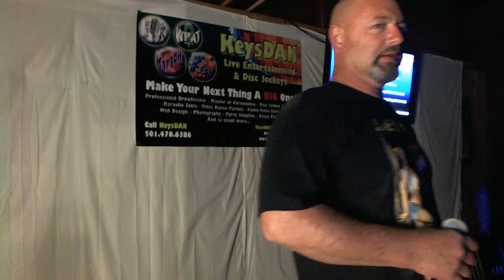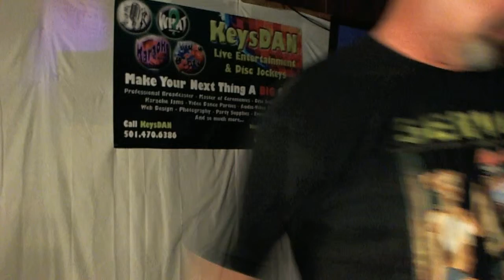Steve Tindell Firecracker {Karaoke by KeysDAN}